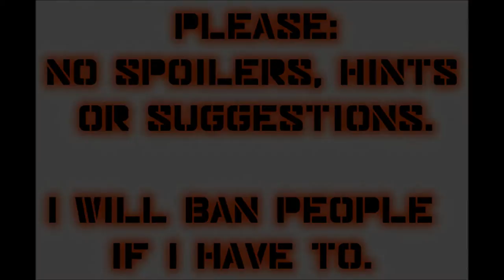Let's Play Mass Effect (Blind), Part 12: Chora's Den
(Part 3 of 4) Emily Wong wants in on our exposure of criminal activity, we meet a fan named Conrad Verner, and we talk to Harkin and General Septimus at Chora's Den.